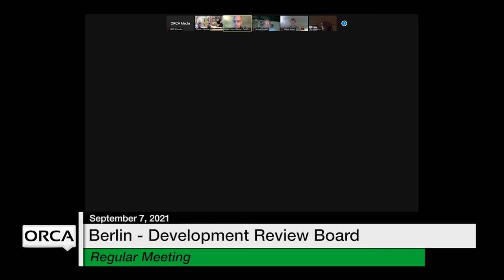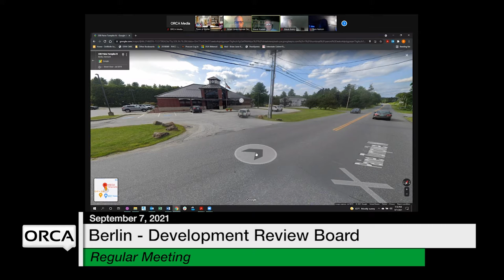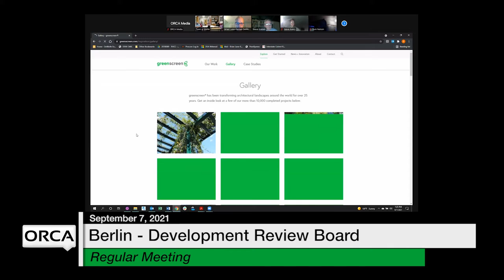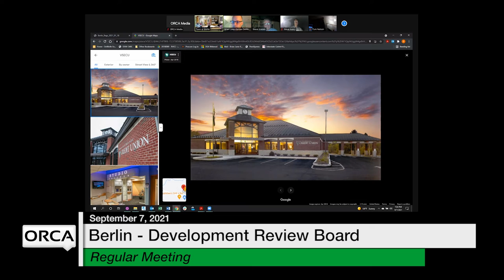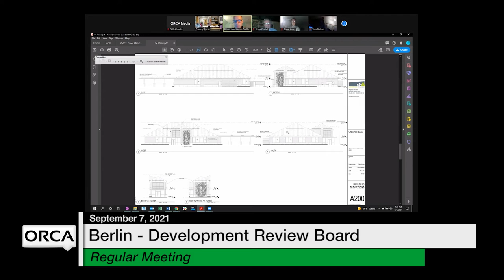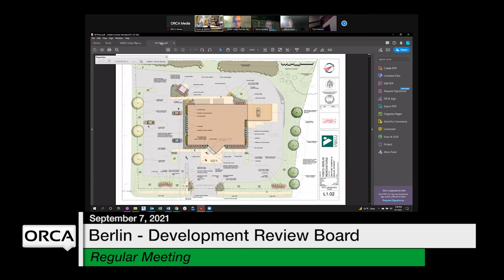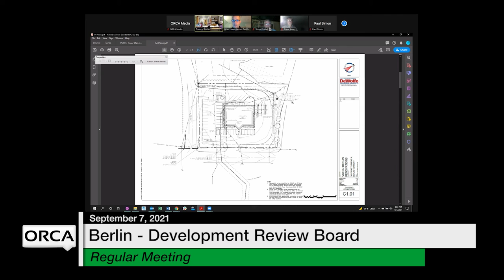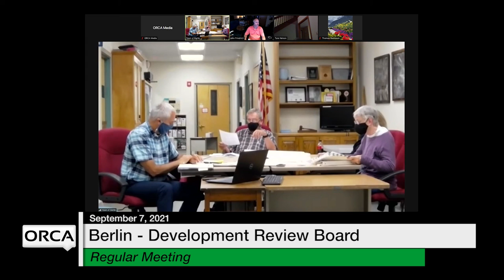Berlin Development Review Board - September 7, 2021 [BDRB]